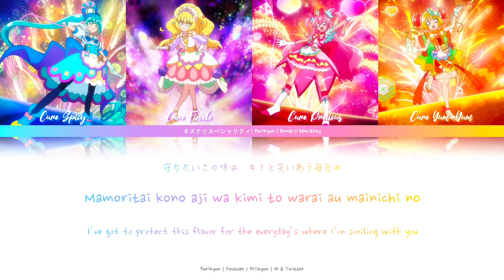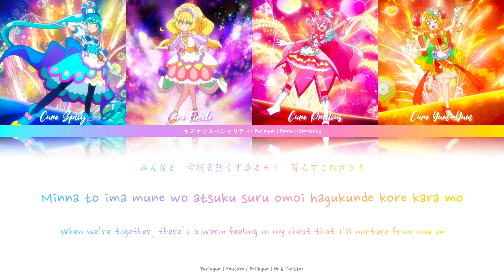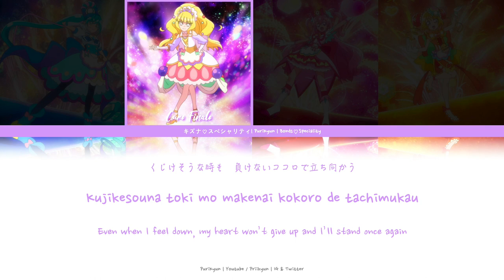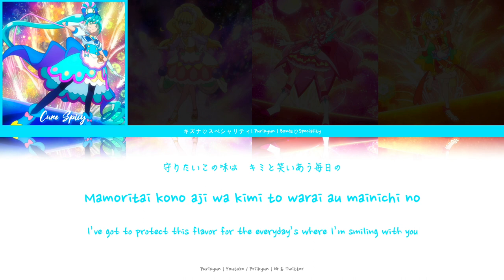Delicious Party Pretty Cure | Bonds♡Speciality [Kan/Rom/Eng]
Requested by: MIMI

Why is it always Mimi posting "recently" (using that word loosely, considering the last upload was a year ago ahahah).

Happy New Year!! It's 2023!! o-o (well, for some)
Surprise!? Absolutely love this song, so here it is for our annual post :P
Again, disclaimer, this doesn't mean we're back lol just posting whatever we want ahha